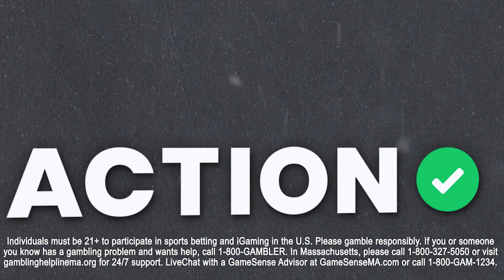New Orleans Pelicans vs Toronto Raptors NBA Best Bets | NBA Picks & Predictions | Buckets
Action Network Senior NBA Writer Matt Moore is joined by Jay Money and Bryan Fonseca to discuss the matchup of the New Orleans Pelicans vs Toronto Raptors and give out their NBA best bets.